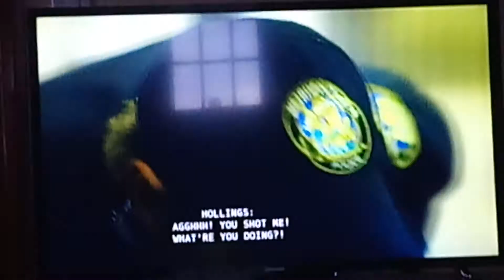Sorry About This Scene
From Blue On Blue Flashpoint Season 4 Episode.